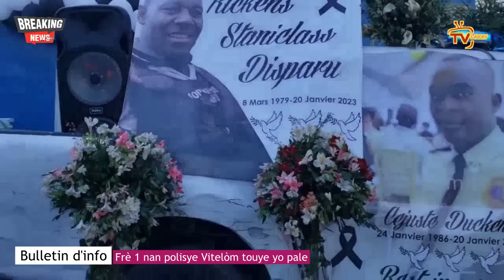Frantz Elbé panike,Frè 1 nan polisye Vitelòm touye yo menase grèv...Gad jan Ariel debake sou Vitelòm